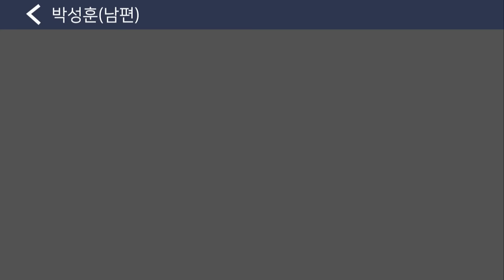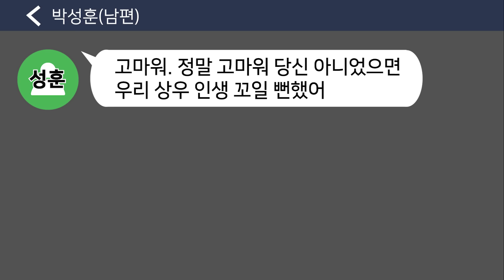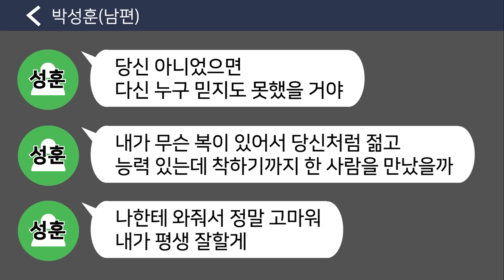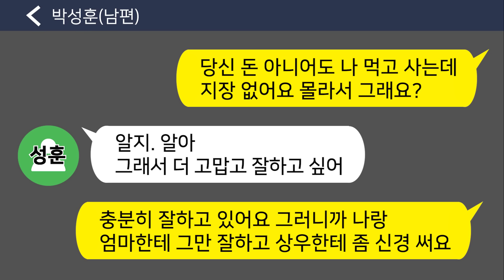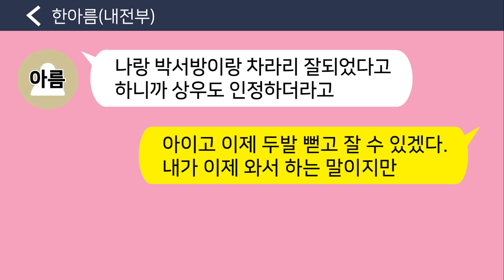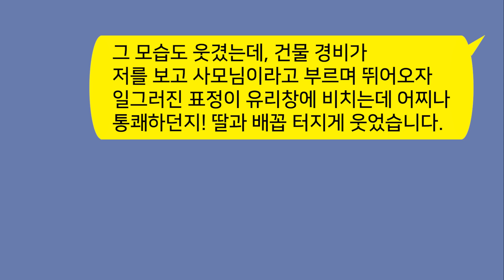[톡톡사이다] 나와 10살 된 내 딸을 쫓아낸 시모와 남편이 30년 후 내 딸이 유명한 변호사가 되자 손녀 덕 좀 보자고 찾아오는데 !!!! 참 교육합니다!!!